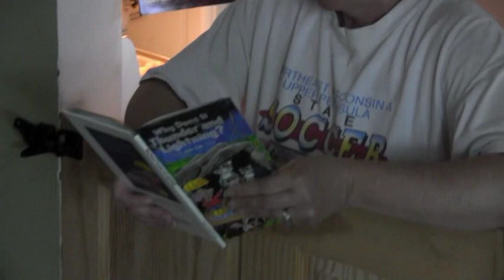CUTE CAVALIER KING CHARLES SPANIEL STORY TIME 6/13/11 Day 133